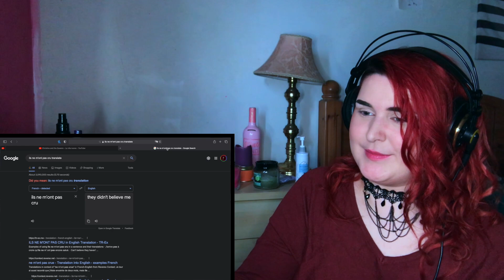Christine And The Queens - La Vita Nuova SHORT FILM REACTION!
tier 1: support , early access and uncut reactions
tier 2: livestream song requests plus everything else in tier 1
tier 3: specific album reactions and every thing from other tiers